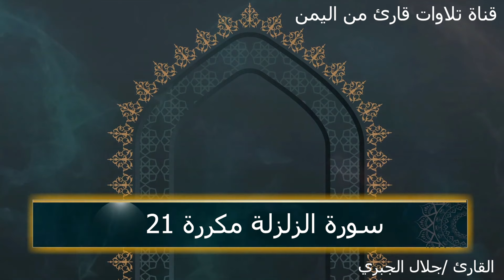سورة الزلزلة مكررة 21 مرة بصوت جميل للقارئ جلال الجبري - تلاوة مريحة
قناة تلاوات قارئ من اليمن للقرآن الكريم تقدم لكم : سورة الزلزلة مكررة ٢١ مرة بصوت جميل للقارئ جلال الجبري